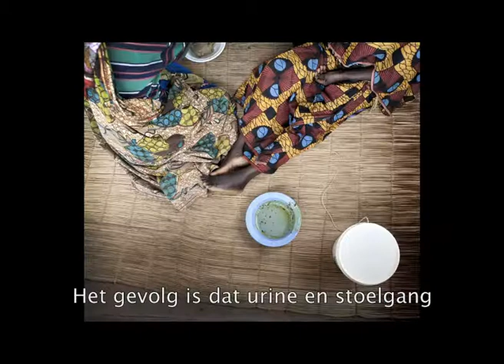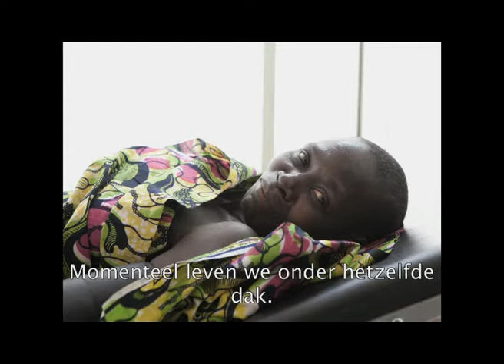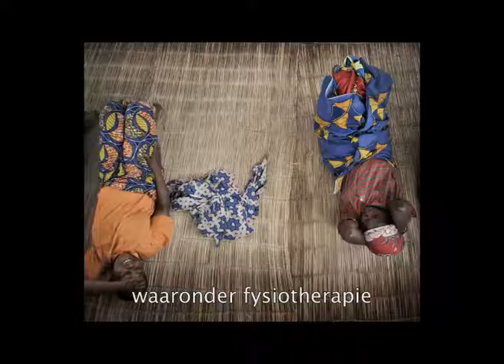Burundi, Gitega : de ziekte van het achterkoertje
Internationale vrouwendag 2011.
Fistels: medische aandoening, sociaal probleem.
In Afrika, waar de meerderheid van de vrouwen thuis bevalt, kunnen bevallingen erg lang duren. Dat kan levensgevaarlijk zijn. Wanneer de vrouwen uiteindelijk naar een ziekenhuis bereiken, is het vaak niet alleen te laat voor de baby, maar soms ook voor de moeder.Vrouwen die zo'n extreem lange bevalling overleven, kunnen daar aandoeningen aan overhouden, zoals een obstetrische fistel. Artsen Zonder Grenzen wil fistels vermijden, door gezondheidszorg aan te bieden tijdens de zwangerschap. Maar ook vrouwen die toch een fistel opliepen, kunnen vaak met chirurgie en aangepaste begeleiding geholpen worden.